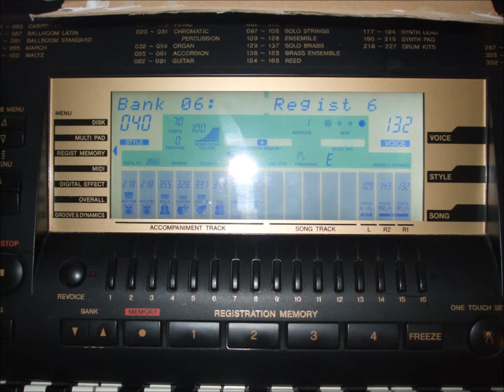Gloria.wmv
Gloria P Jones 1981 performed by Yamaha PSR 730